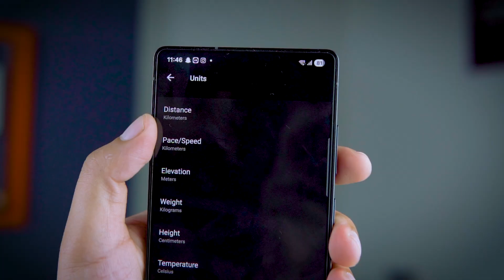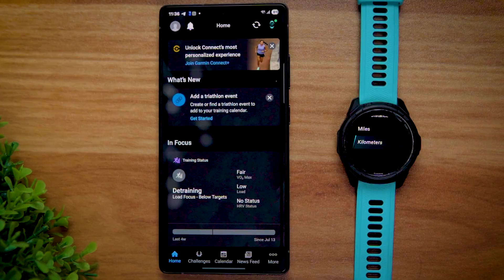How To Change Miles To KM In Garmin Using Watch Or Connect App?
Learn how to change miles to kilometers on your Garmin Watch in two easy ways! In this video, I’ll walk you through the step-by-step process to change miles to km using the Garmin Connect app and directly from your Garmin smartwatch. Whether you’re using a Garmin Forerunner, Fenix, Venu, Instinct, or any other model, the steps are the same.

Topics covered in this video:
change miles to km garmin,
how to change miles to km garmin watch,
how to change miles to km in garmin connect app,
how to change miles to km on garmin forerunner 55,
garmin miles to kilometers,
how to change garmin from miles to km,
how to change from miles to km on garmin connect,
garmin forerunner 55 miles to kilometer,
garmin venu 2 change miles to km,
garmin watch change miles to km,
garmin app miles to km,
garmin how to change miles to km,
garmin instinct change miles to km,
garmin,
garmin watch,